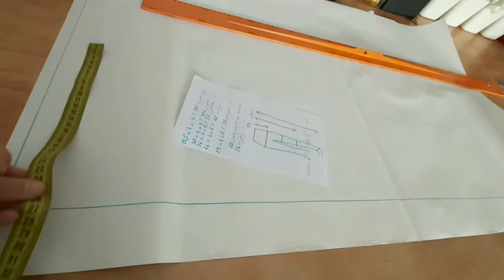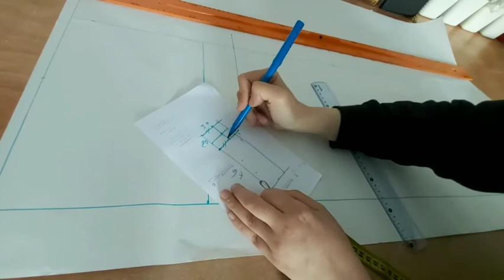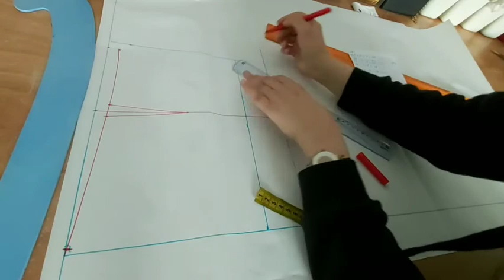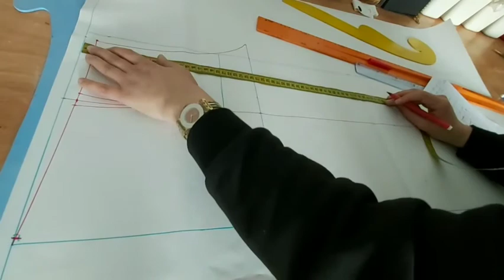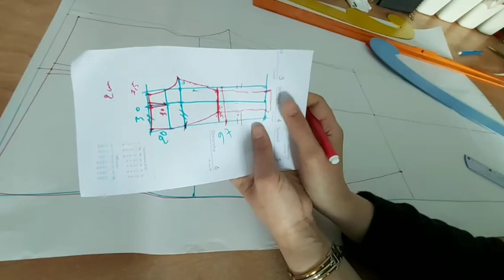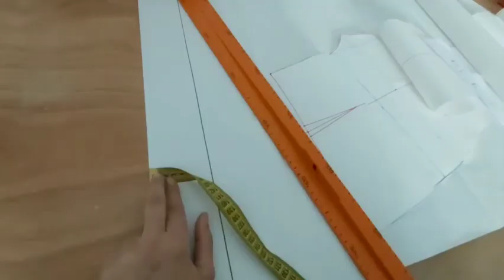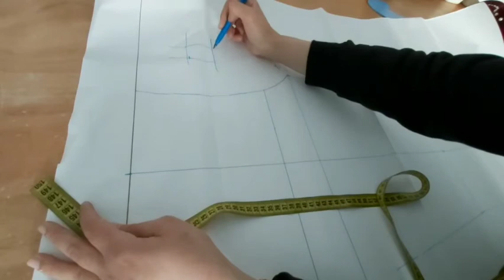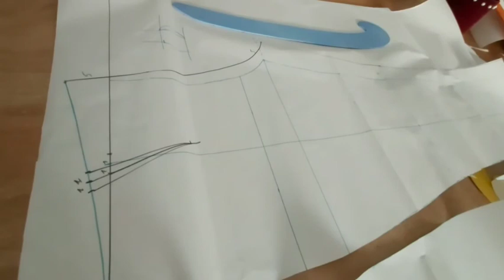تعليم الفصالة والخياطة باترون للسروال